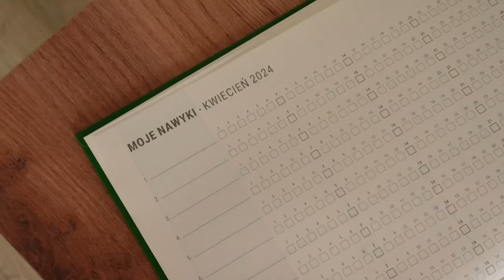AKTYWNY KWIECIEŃ🏃‍♀️🔥 JAKOŚCIOWY SEN 🛏️😴 SIATKOWANIE BALKONU🏡 | MONTHLY RESET KWIECIEŃ 🌷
Zapraszam Was na MONTHLY RESET🌷💖

🌸 Nagrywam: Sony ZV-1 M2